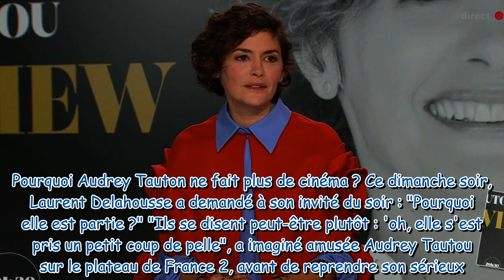Oh, elle s'est pris un petit coup de pelle Audrey Tautou explique la raison de sa longue absence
"Oh, elle s'est pris un petit coup de pelle" : Audrey Tautou explique la raison de sa longue absence au cinéma